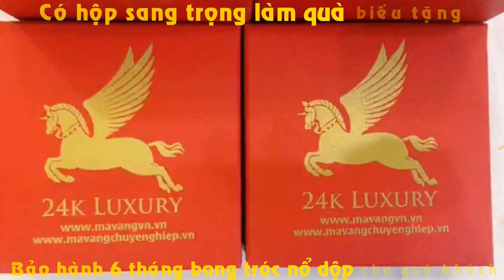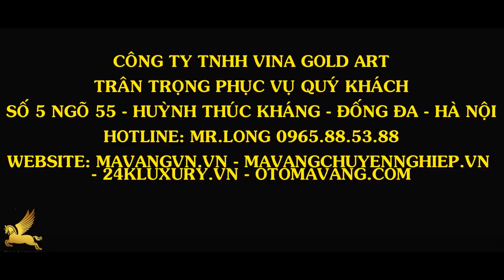Thắt lưng LV mạ vàng - Thắt lưng nam cao cấp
✍️ Học phần I: Kỹ thuật căn bản về công nghệ mạ điện phân( mạ nhúng)
✍️ Học phần III: Tìm hiểu các qui trình mạ đồng, thép, hợp kim, nhôm…
✍️ Học phần IV: Thao tác sửa nguội, phớt sản phẩm
QUY TRÌNH CƠ BẢN:
➡ Máy móc gồm:
- Máy phớt
- Máy rung